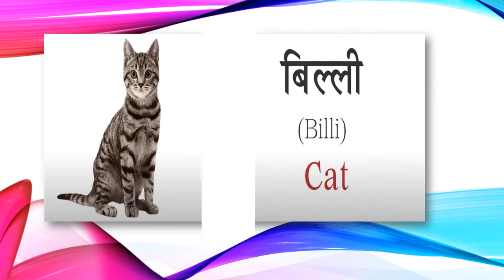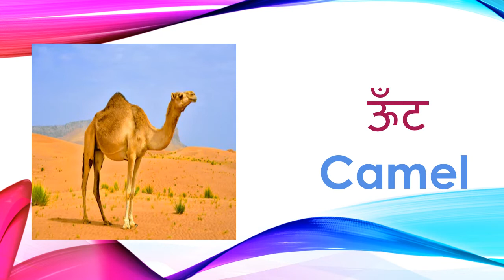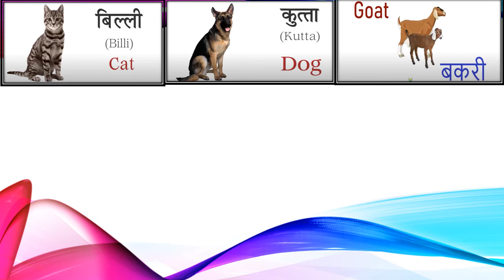Domestic Animals Name in Hindi and English | पालतू जानवरों के नाम हिन्दी एवं अंग्रेजी में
Friends aaj ki iss video mein hum sikhenge domestic animals name wo bhi pictures aur sounds ke sath mein. Is video me maine domestic animals names list banayi hai puri jisme 10 domestic animals name hain hd quality images ke sath mein. Agar aap domestic animals name in english search kar rhe the to aap bilkul sahi par aaye hain yaha aapko milenge domestic animals name in hindi. to guys zyada time waste na karte hue ye video domestic animals name in hindi and english start karte hain.